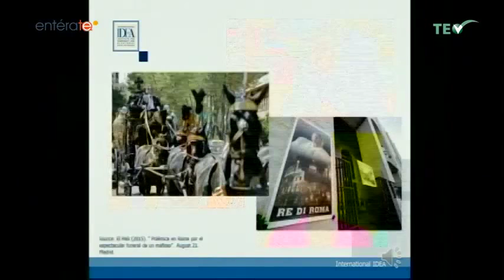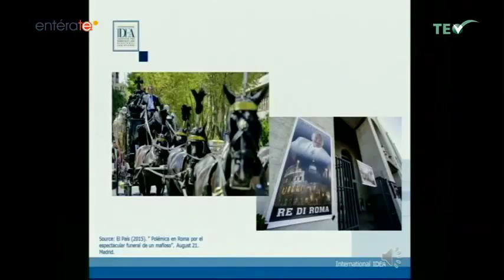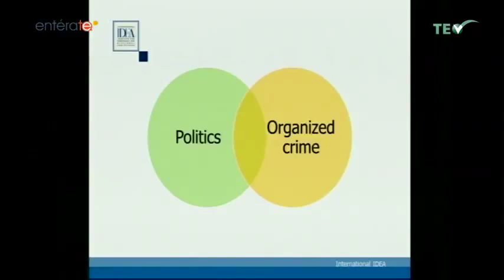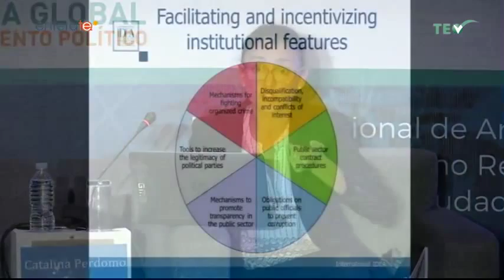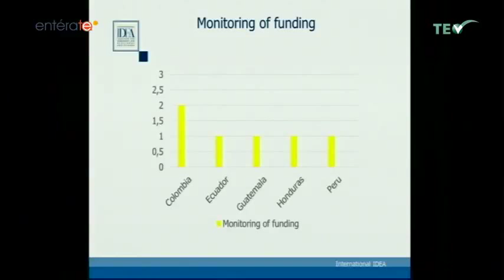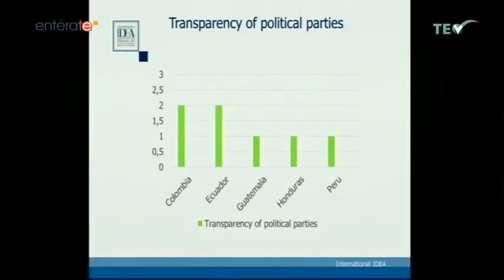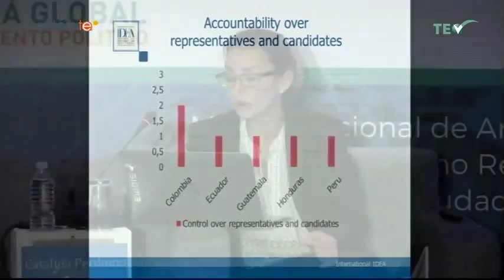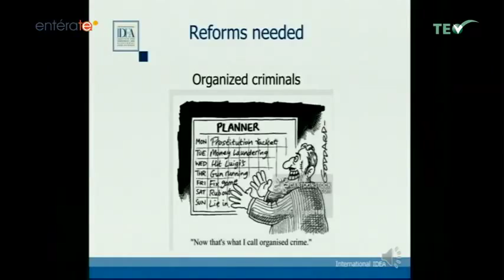EntéraTE - Viernes 2 Octubre 2015 - TEPJF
Viernes 2 octubre 2015.
Programa: EntéraTE
En el marco de la Conferencia Global sobre Financiamiento Político realizada el 3 de septiembre en Museo de Antropología en la ciudad de México. Les presentamos la segunda parte de la Sesión de Trabajo 1.2: “¿Cómo frenar el flujo de dinero ilícito a partidos y candidatos?” En específico escucharemos la ponencia de Catalina Perdomo, Oficial de Programa, Democracia, Conflicto y Unidad de Seguridad, IDEA Internacional en el Instituto Internacional para la Democracia y Asistencia Elector quien destacó que la política social consiste en el conjunto de normas, instituciones, programas y recursos públicos destinados a mejorar los niveles de bienestar de la población y constituye la herramienta mediante la cual cada sociedad procura promover, proteger y realizar los derechos sociales y fundamentar la ciudadanía social de sus miembros.

Conduce: Roxana Noriega.